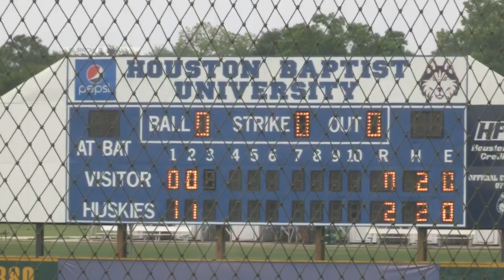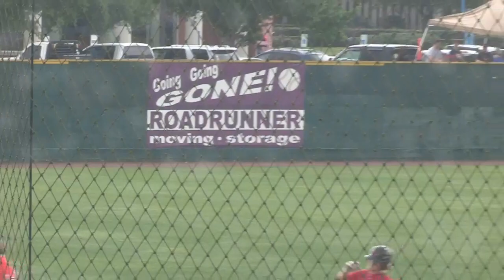Bsbl: HBU vs Incarnate Word Game 3 2018_04_21